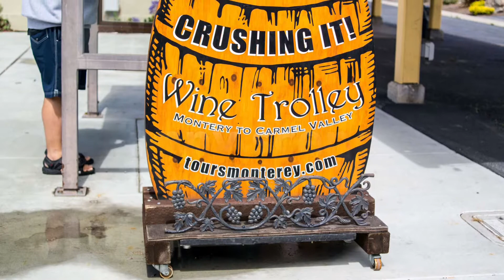Eddie and Teresa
Celebrating their 20th wedding anniversary with friends and family... Monterey wine trolley was a hit!